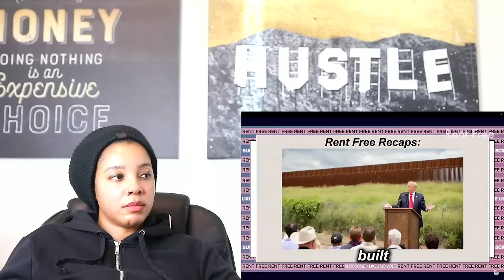Beyonce, Trump & Election DRAMA (Funny Compilation) | Reaction